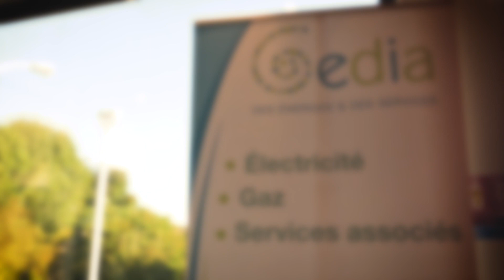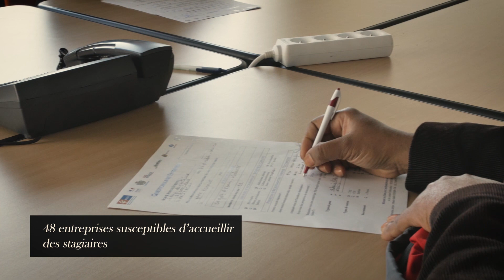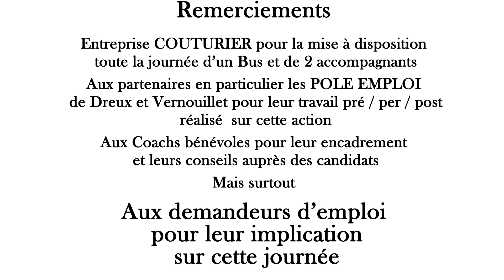Rallye de l'emploi 2018 - M2ED Dreux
Jeudi 27 septembre, avait lieu la 2ème édition du Rallye de l’emploi.

Le Rallye, c’est avant tout une action partenariale coordonnée par la M2ED avec le concours des Pôle Emploi de Dreux et Vernouillet et en partenariat avec le CCAS de Vernouillet, les organismes de formation INSTEP et AFEC, l’Entreprise de Travail Temporaire ALTERNATIVE EMPLOI et enfin avec la Mission Locale.